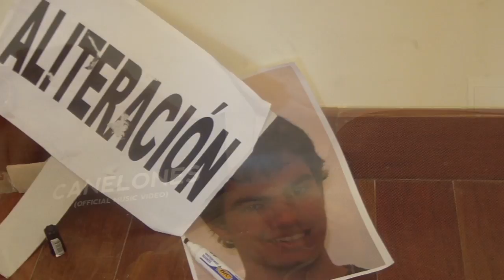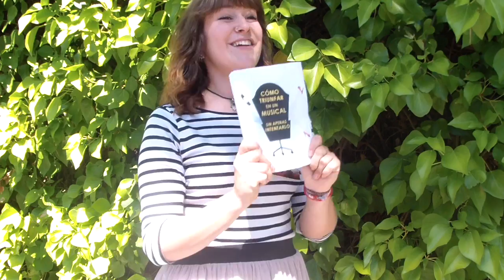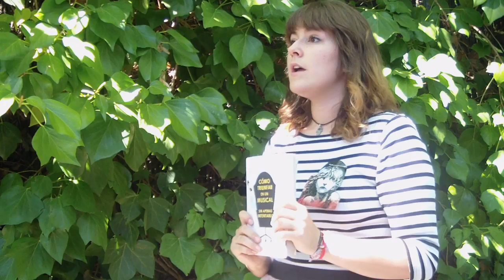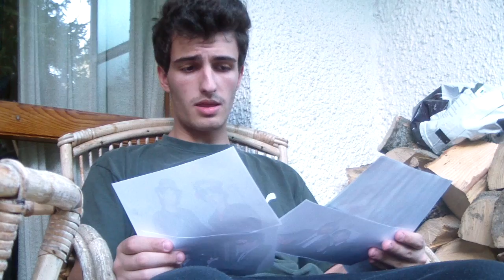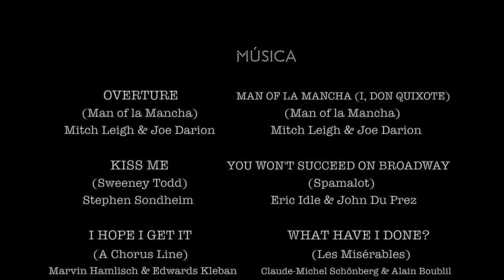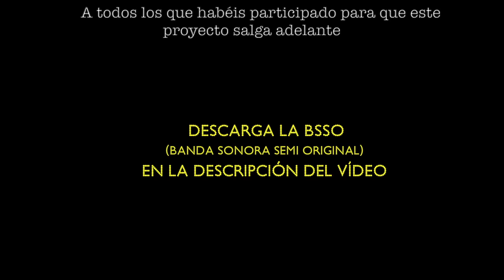Hay que Hacer un Musical (El Musical) - Manuel Pico y Raúl Pradana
¿Qué ocurre cuando dos personas sin idea de hacer musicales hacen un musical sobre dos personas sin idea de hacer musicales que quieren hacer un musical? Pues... que hacen un musical, supongo. En conmemoración del 75º aniversario de El Mago de Oz y el 50º de Mary Poppins, Manuel Pico y Raúl Pradana presentan "Hay que Hacer un Musical (El Musical)", con la actuación de Javier Marcos y Cayetana Torrijos.

What happens when two people with no idea about making musicals make a musical about two people with no idea about making musicals who want to make a musical? Well... they make a musical, I guess. In commemoration of The Wizard of Oz 75th anniversary and the Mary Poppins 50th, Manuel Pico and Raúl Pradana present 'We Have to Make a Musical (The Musical)', starring Javier Marcos and Cayetana Torrijos.